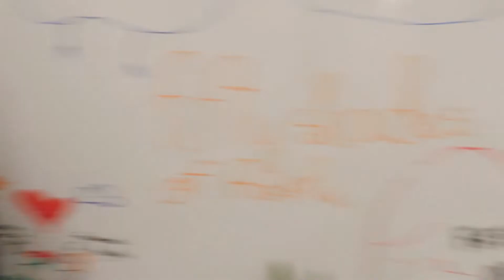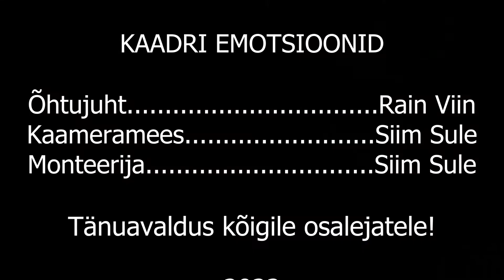Kaadri Emotsioonid - 50 Shades of RAPLA | Filmifestival Kaader 2022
filmifestivalkaader.ee